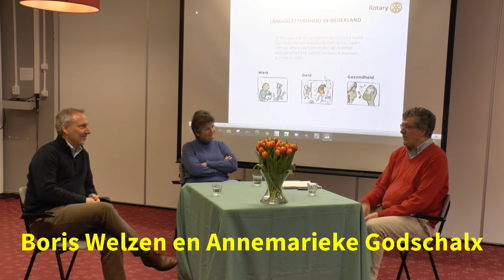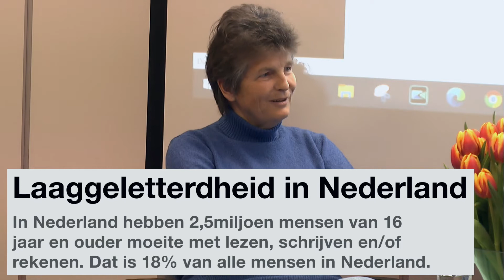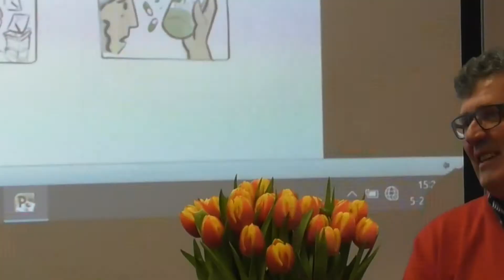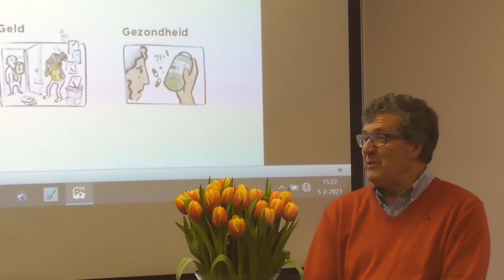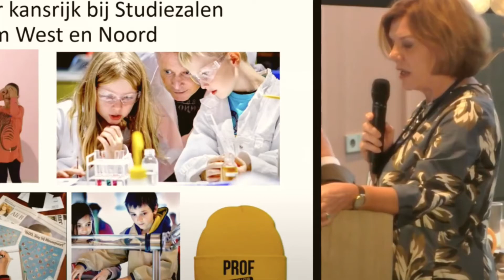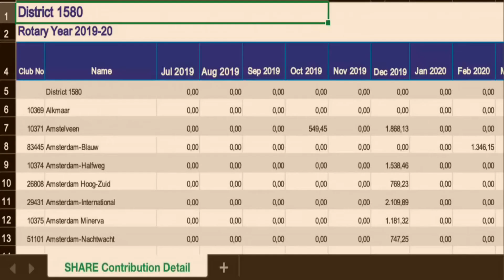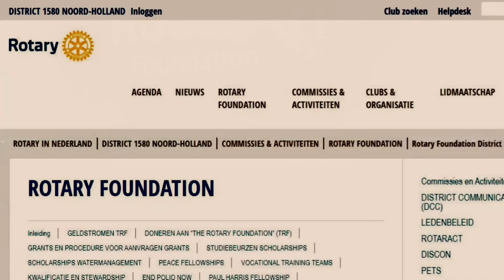District Grant RC Santpoort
Interview met initiatiefnemers